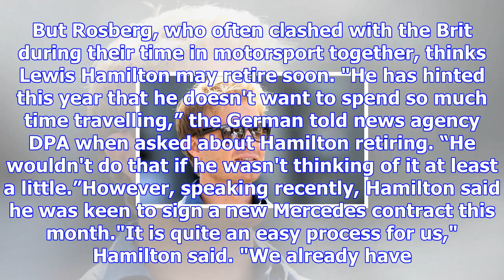Lewis hamilton in quit shock: nico rosberg reveals f1 star could retire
Hamilton continues to set Formula One alight, winning the F1 Drivers’ Championship for a fourth time...